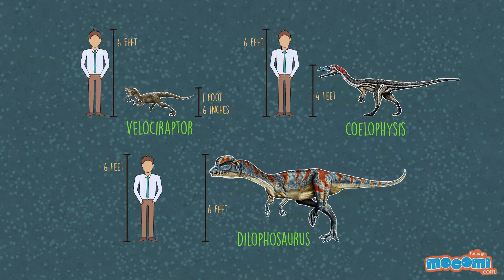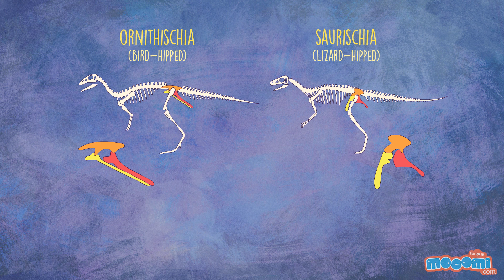10 Amazing Facts about Dinosaurs - Fun Facts With Hamlet the Hamster | Educational Videos by Mocomi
presents: Dinosaur Facts You Didn't Know - Fun Facts With Hamlet the Hamster

To know or not to know, that is the question! Well, wouldn't you prefer to know?

Hamlet, an ever-curious hamster, is on a quest to learn new and interesting facts about the world around us. With a new subject each time, Hamlet explores intriguing facts that you may not have heard before. He's bored of the same old facts about the same old things. You may feel like you already know everything there is to know about everything, but there's a whole world out there for you to explore and unknown facts you may not already know! Why not shake things up with Hamlet's curiosity and a great sense of humour? Take this fun fact loaded adventure with him!

10 Dinosaur Facts You Didn't Know

1. Dinosaurs lived on Earth for about 160 million years, 64 times longer than people have been around.
2. Palaeontologists believe that birds are the only surviving dinosaurs.
3. Most meat-eating dinosaurs had bones filled with air similar to that of birds.
4. A lot of dinosaurs were usually human sized or smaller.
5. Mary Anning, born in 1799, was one of the most famous fossil hunters of all times.
6. The Stegosaurus had a body that was the size of a van, but its brain was the size of a walnut.
7. Dinosaurs often swallowed large rocks that stayed in the stomach and helped them grind up food.
8. Corythosaurus had a big, hollow crest connected to its nose which helped it make a loud blast of a noise.
9. All dinosaurs can either be Ornithischia (bird-hipped) or Saurischia (lizard-hipped).
10. A Spinosaurus can grow over 50 feet long and weigh 20 tonnes.

To know more amazing facts about dinosaurs, visit the best e-learning